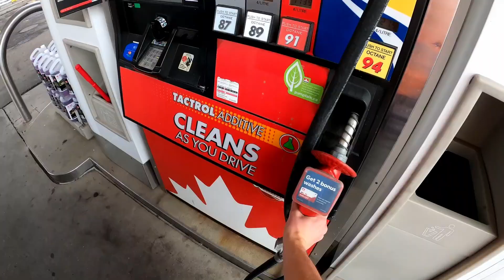JUMPING and CRASHING Motorbikes!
Theres always a crash of some sort when you are around Jared... It makes for a good time!
Have you ever seen someone jump a street bike before?  Yea... neither have I.

We also had to rip the bikes in the farmers field.

Honda 50cc pitbike bored out to 90cc
Honda TRX300ex (quad) (4 wheeler)

It was Halloween in this episode and yes, I was a carrot...
Back flips
unicycle
backflip off of swing
quad wheelies
atv wheelie
dirt bike slide out
highway wheelies
crotch rocket
scaring the beans out of little dogs
spilling gas
fake cop car (sirens)
mountain bike wheelie
Value Village for our costumes
Spray tan gone too far
dual sport
motorcycle on gravel road
Climbing a 40 foot tree